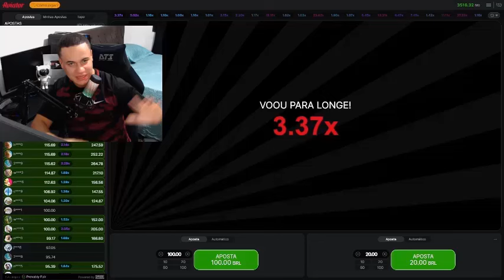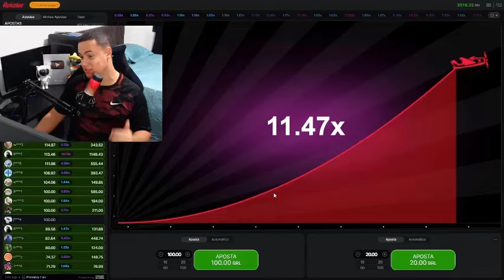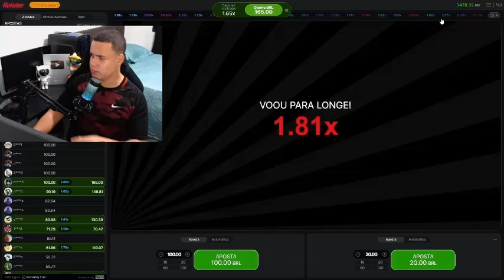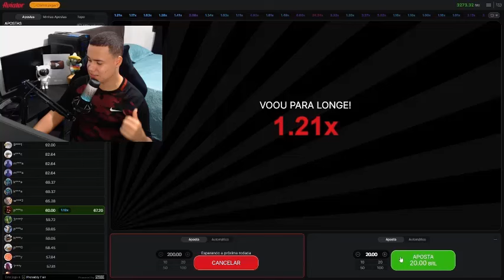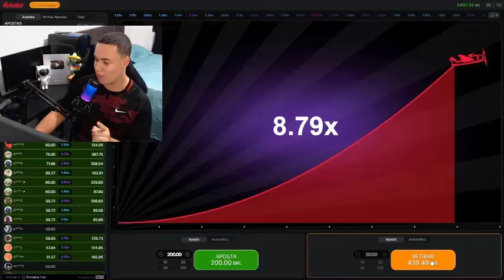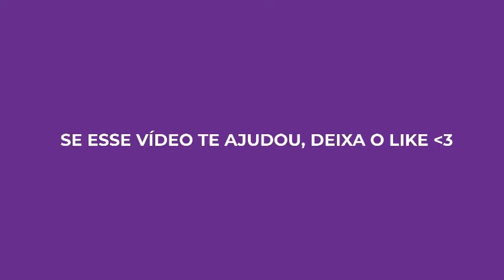🔥AVIATOR ESTRATÉGIA🔥 MELHOR CASA DE APOSTA PARA LUCRAR NO AVIATOR - SUBIR BANCA NO AVIATOR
✅ACESSO AO SITE CONFIÁVEL NO COMENTÁRIO FIXADO.✅

Fala Pessoal, tudo bem? Hoje eu vou mostrar, passo a passo no meu computador, uma nova estratégia para o jogo Aviator que pode transformar seus resultados.

Revelei Minha Estratégia Aviator
Neste vídeo, eu revelo minha estratégia Aviator para ganhar 200 reais em apenas 5 minutos. Assista até o final para entender todos os detalhes de como essa nova estratégia Aviator funciona.

O Jogo Aviator é Bom?
Com certeza! Mas é essencial entender de gerenciamento e aplicar corretamente as estratégias Aviator.

O Aviator Funciona?
Sim, o Aviator funciona, mas é crucial utilizar uma plataforma confiável. Assista ao vídeo para compreender melhor.

Assista Agora: Estratégia Aviator
Não perca essa oportunidade. Clique no vídeo agora e aprenda a nova estratégia para o jogo Aviator que está revolucionando o mercado!